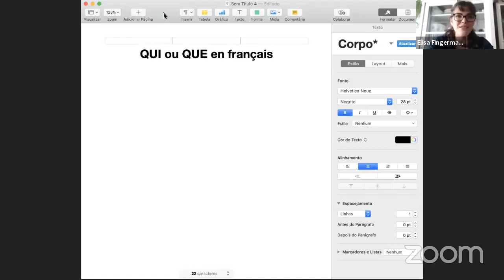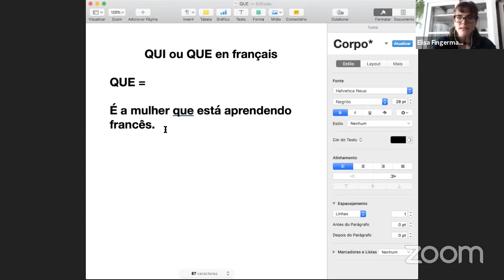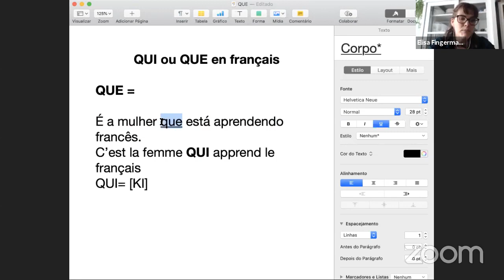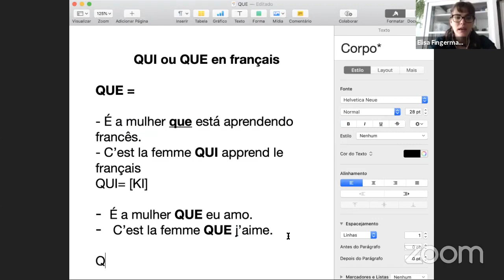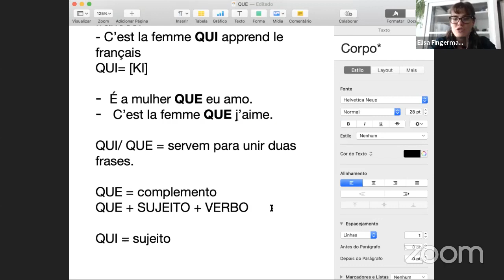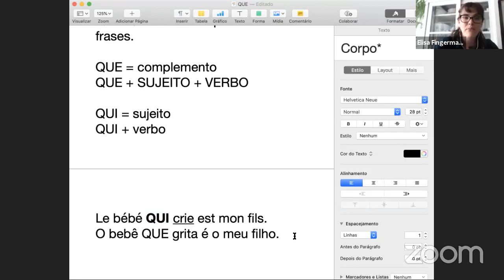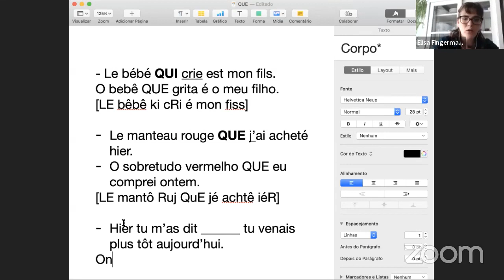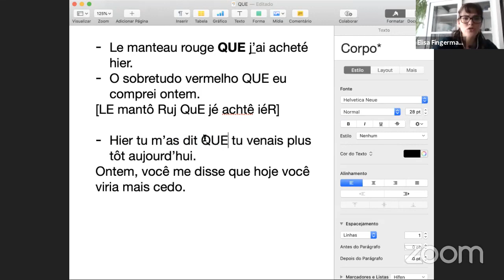Macete para aprender a usar QUI e QUE em francês sem erro | Avec Elisa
- A palavra QUE em português pode ser traduzida por QUI ou QUE em francês e isto causa uma baita confusão! Hoje vou te explicar quando usamos um e quando usamos o outro e você não terá mais dúvidas em francês.